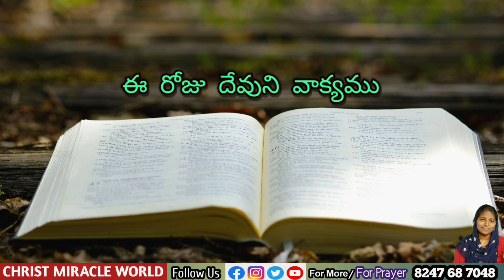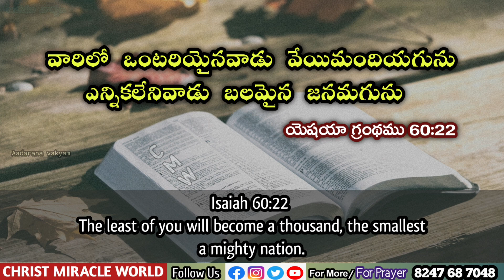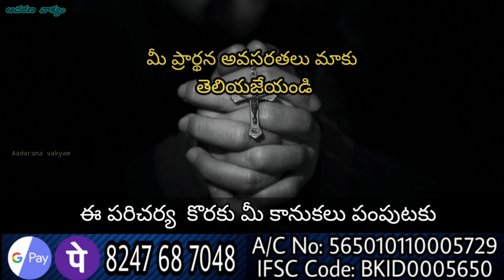𝐓𝐨𝐝𝐚𝐲'𝐬 𝐏𝐫𝐨𝐦𝐢𝐬𝐞 | 𝐖𝐨𝐫𝐝 𝐨𝐟 𝐆𝐨𝐝 25/06/2022 Eroju Devuni vagdanam |Bible Promise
abelieve that God Is going to talk with you
Bible Devotion.

Aadarana vakyamu.
ఈ ఆదరణ వాక్యము ద్వారా ఆదరించబడుతున్నారని బలపరుచబడుతున్నారని  నమ్ముతున్నాము.
🔴 Offerings 🔴
Google pay/Phone pay